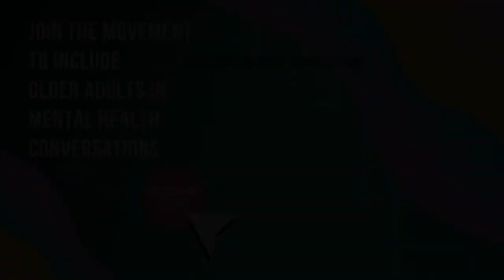How to Talk About End of Life Wishes - with Patty Webster, The Conversation Project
Have you had an end of life conversation with a loved one? What feelings came up for when you read this? Fear? Sadness? Longing? Remorse?

Naturally, when we experience these feelings, we often want to run from them, rather than toward them.

But, did you know that when we actually pursue end of life conversations with our loved ones, it actually does more good than harm.

Research shows that end-of-life conversations lead to improved mental health and better-quality of life for both patients and caregivers. Here's how:

- The person dying reports relief and less distress after talking with their loved ones about end of life wishes
- When there is a meaningful conversation about end-of-life choices, survivors report feeling less guilt and less depression and having an easier process of grieving.

Now that you know end of life conversations can be helpful, in this podcast episode, I interview Patty Webster, lead of community engagement for The Conversation Project, a public engagement initiative to ensure everyone’s wishes for care through the end-of-life are both expressed and respected

Here's a peak inside my interview with Conversation Project's Patty Webster:

- Patty shares the touching story of how the Conversation Project got started.
- Discover the many benefits of having conversations about end of life wishes.
- The Conversation Project is helping healthcare institutions to be "conversation ready".
- The Conversation Project has created many free tools to help families start end of life conversations. See which tool is right for you.
- It's okay to change your end of life wishes. The Conversation Project shows us how.
-  "A place of love" is a great place to start when embarking on end of life conversations. Learn more tips for starting this conversation.
- Are you a professional? You have an important role to play.

- Head over the the blog to read more about this episode and caring for your aging parents.

And, go ahead and give a THUMBS UP so I know to make more videos like this!